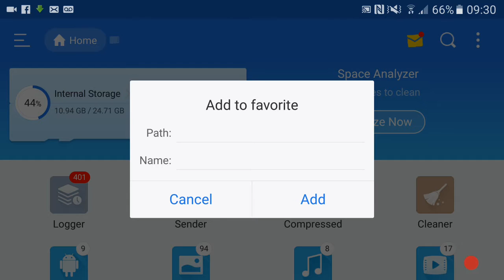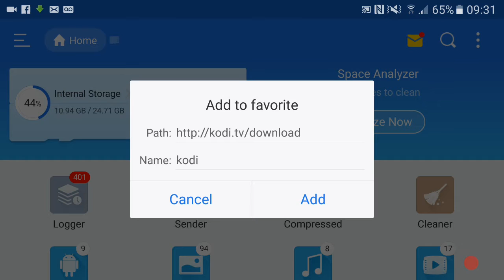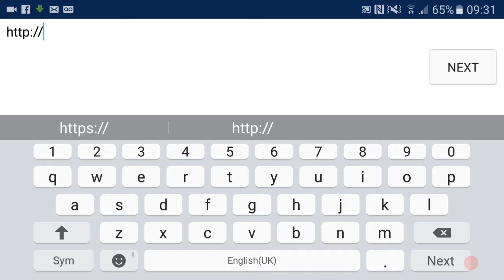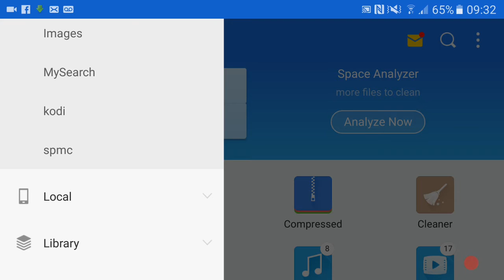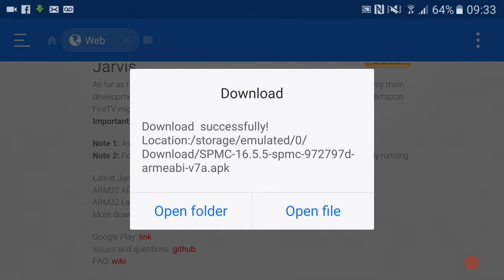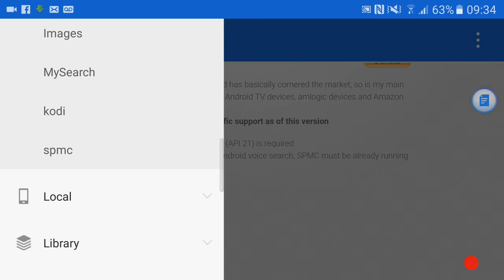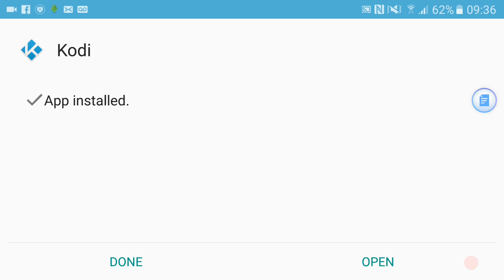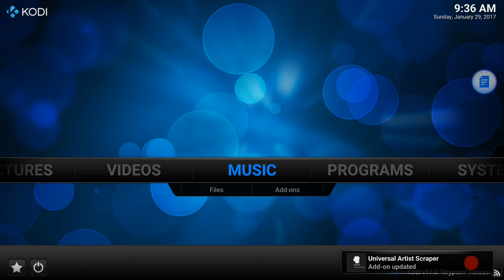HOW TO DOWNLOAD KODI & SPMC USING ES FILE EXPLORER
HI GUYS I'M ALWAYS GETTING ASKED HOW TO DOWNLOAD KODI & SPMC AS IT'S NOT AVAILABLE ON YOUR ANDROID BOX/FIRESTICK.

TAGS*** IGNORE

Top Kodi tutorials including: Best Kodi Build February 2017 Easy Full Setup, Schism Build Kodi 17, step by step install, which includes all the Best Kodi Addons February 2017, the Top Kodi Builds for Kodi 16.1 Jarvis, 17 Krypton, can be used on spmc, xbmc, for iPhone, iPad, Android, Amazon Fire TV Stick & Windows! Easiest method tutorials, and using Builds For Kodi like this, can give you access to Movies, Sports, and Live IPTV TV! Clear and precise, app/apk and device reviews and installation. Easiest how to tutorial. Begin with a Fresh Start, on your android box, fire stick, nvidia shield, smart tv etc and follow the simple instructions.

My Videos include: kodi best addons 2017, kodi best addons February 2017, kodi addons 2017, best kodi addon ever, best kodi addon of all time, top kodi addon 2017, live tv kodi, best kodi live tv addons, live tv apk, best iptv apk 2017, kodi sports, sports on kodi, fire stick sports, jailbreak amazon fire tv stick, iPhone, iPad, android, mac os, windows, kodi on firestick, fire stick kodi, live tv on kodi, kodi movies addons 2017

SOFTWARE

HARDWARE

MEDIA STREAMING

GOOGLE CHROMECAST
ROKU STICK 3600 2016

BEST SPORTS ADDON KODI

BEST MOVIES ADDON KODI

BEST LIVE TV ADDON KODI

KODI HOW TO TUTORIAL

KODI INSTALL HOW TO